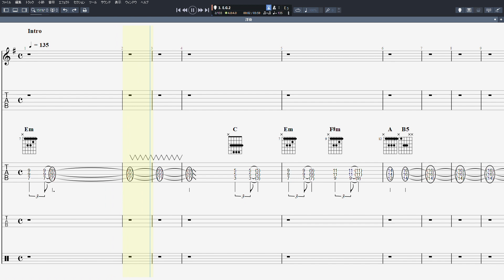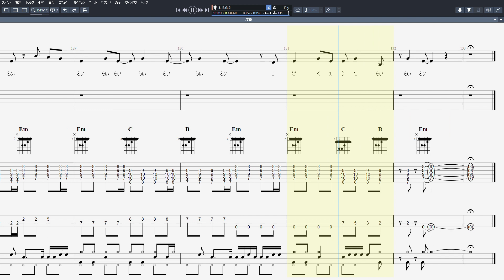浮舟 ギター ベース TAB 【 GoGo7188 】 ゴーゴー7188 バンドスコア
GoGo7188 ゴーゴー7188 【 浮舟 】 ギター ベース TAB バンドスコア